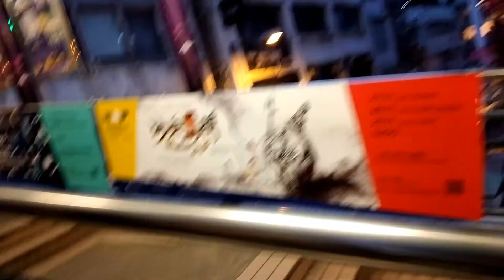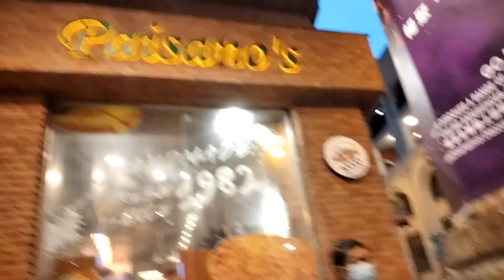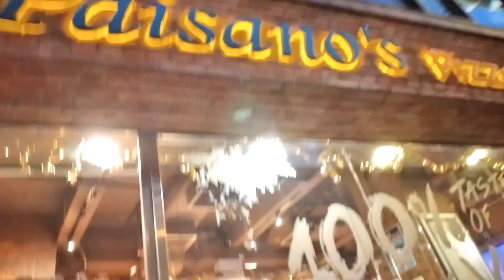Paisano's Pizzeria ang mga Ioness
Paisano's Pizzeria sa  central , pwd mag celebrate kasama mga friends. isama din ang family.
maeenjoy talaga sa laki ng pizza.